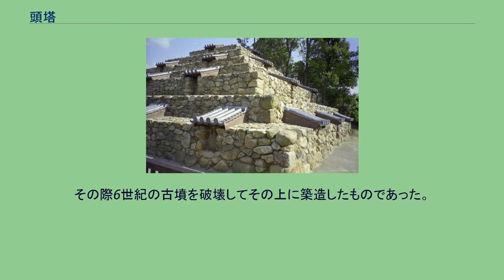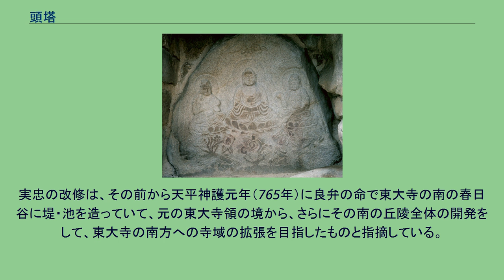頭塔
改修後の外観（北西側より） 頭塔（ずとう）は、奈良市高畑町にある土製の塔。
1辺30m、高さ10m、7段の階段ピラミッド状の構造をしている。
奈良時代の建造で、東西南北の各面に石仏を配置する。
1922年（大正11年）3月8日、国の史跡に指定された。
南東部より撮影 創建時新薬師寺伽藍と頭塔の模型（奈良市役所所蔵平城京1/1000模型の一部） 東側から見る。
頭塔は写真右上にある 頭塔は盛土の表面を石で覆い、44体の石仏を配した日本では稀有の仏塔である。
『東大寺要録』の記録では、神護景雲元年（767年）に、奈良時代の僧、実忠によって造営されたという。
そこでは「土塔」（どとう）と表記されている。
実忠が造った土塔であるということは平安時代末には忘れ去られた。
その後、興福寺の寺域拡張で取り込まれ、玄昉の菩提を弔う興福寺菩提院により玄昉首塚伝承が生まれ、平安時代の大江親通『七大寺巡礼私記』（保延6年1140年刊）にその伝承が書かれ、やがて玄昉の首塚である、という伝承が広範囲に広まった。
そして、「どとう」が転訛して「ずとう」と称されるようになり、玄昉首塚説との関連で、「頭塔」という漢字が当てられたものと考えられる。
昭和になってからの研究では、石田茂作が「奈良時代末期においてインドの新様式を取り入れた最先端な仏塔」と結論づけた。
頭塔の各段には、浮彫（一部線彫）の石仏が配置されている。
石仏のうち当初から露出していた13基が1977年（昭和52年）、重要文化財に指定され、2002年（平成14年）にはその後の発掘調査で見出された石仏14基のうち9基が追加指定されている。
石仏は当初は東西南北の各面に11基ずつ、計44基設置されていたものと推定される。
東・西・北面の石仏は復元整備後、屋根付きの壁龕に安置されているが、南面の石仏は土の上に直接置かれている。
奈良文化財研究所による1986年（昭和61年）からの発掘調査終了後、北半部は復元保存、南半部は発掘前の現状保存の形で残されている。
塔は版築による方形の土壇で、基壇は一辺32メートル、高さ1.2メートル。
上壇になるにしたがって3メートルずつ縮小して、最上壇は一辺6.2メートルである。
高さは奇数壇で1.1メートル、偶数壇で0.6メートル、基壇裾から最上壇までは約10メートルの高さである。
その形態に類似性が認められる日本国内の遺址として、堺市の大野寺跡に見られる「土塔」がある。
現在の頭塔は、実忠が指揮して建造したものだが、奈良国立文化財研究所の発掘調査で、その下層にさらに一時期古い三重の土塔が発見され、正倉院文書「造南寺所解」から、天平宝字4年（760年）に別の人物により造営されたものと判定した。
その際6世紀の古墳を破壊してその上に築造したものであった。
実忠の建造はそれを引き継いで改修して塔身自体はほとんど解体して造りなおしたうえ完成させたものとみられる。
実忠の改修は、その前から天平神護元年（765年）に良弁の命で東大寺の南の春日谷に堤・池を造っていて、元の東大寺領の境から、さらにその南の丘陵全体の開発をして、東大寺の南方への寺域の拡張を目指したものと指摘している。
石仏のうち「浮彫如来及両脇侍二侍者像」（東面第一段） 以下の石仏22基が「頭塔石仏」の名称で、一括して重要文化財に指定されている。
(*)は2002年追加指定。